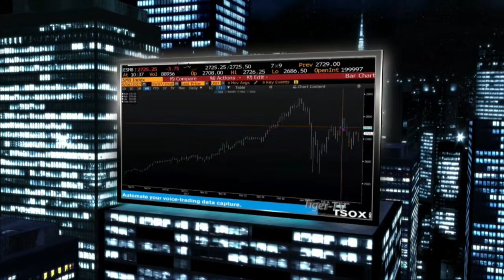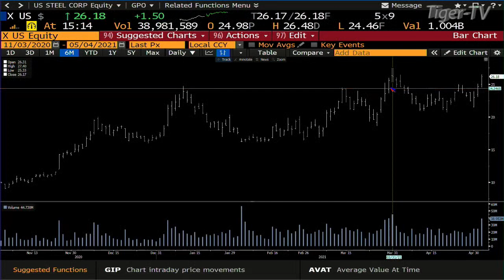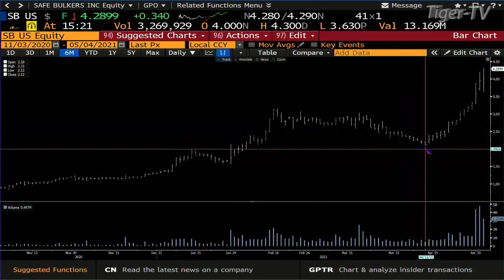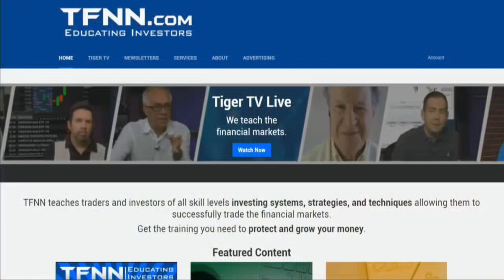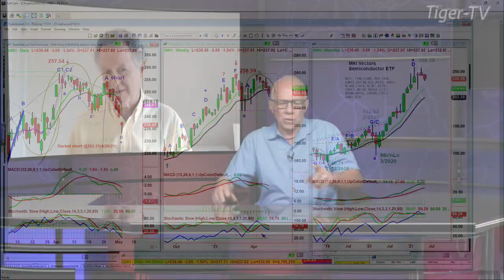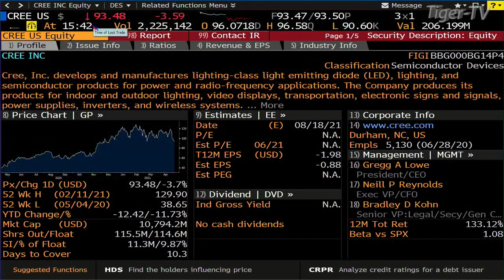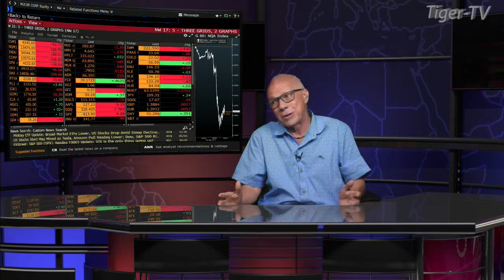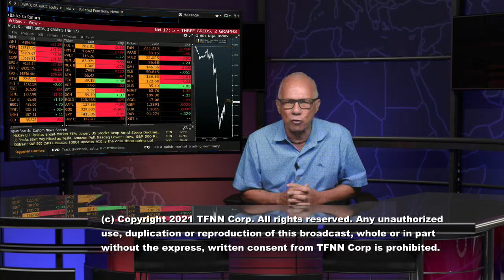May 4th, Tom O'Brien Show on TFNN - 2021